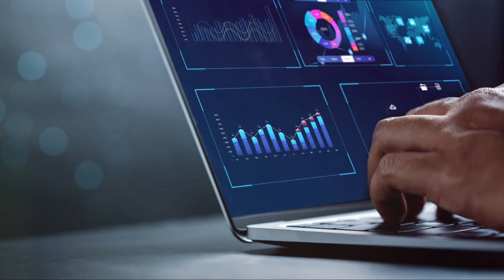Elevating Digital Solutions | Your One-Stop Digital Partner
Welcome to Prowebmatrix, where innovation meets excellence in the digital world! In this video, we introduce you to the myriad of services we offer, each designed to propel your online presence to new heights. Founded by Shreshth and registered in India, Prowebmatrix is not just a company – it's a digital revolution in web development, app creation, and digital marketing.

What We Offer:

Website & App Development: Immerse in our world of stunning website
designs and seamless app functionality. Our expert team blends aesthetics with efficiency, bringing your digital vision to life.
Hosting Solutions: Experience unmatched reliability with our top-notch hosting services. We ensure your website's security and peak performance around the clock.
Marketing & SEO: Amplify your digital footprint with our innovative digital marketing strategies and SEO solutions, tailored to skyrocket your brand's online visibility.
Company Registration Support: We simplify the complex. Our streamlined process makes company registration in India hassle-free, setting you up for success.
Logo Design: Make your mark with our creative logo designs that embody your brand's essence and leave a lasting impression.

Tailored Solutions: Unique challenges require unique solutions. We customize our services to fit your specific needs.
Expert Team: Our professionals are the best in the industry, each bringing a wealth of experience and creativity.
Customer-Centric Approach: Your satisfaction drives us. We're committed to exceeding your expectations in every project.
Innovation at its Core: Stay ahead in the game with our cutting-edge solutions and industry best practices.

Address: Bapu Ji Extension, Kushalnagar, Somwarpet, Kodagu- 571234, Karnataka
Operating Hours: Monday – Saturday, 7 am to 8 pm
CIN: U62011KA2024OPC183373

00:00:00
Revolutionizing Your Digital Footprint

00:00:08
Bespoke Website and App Development

00:00:21
Dependable Hosting Solutions

00:00:34
Boosting Online Visibility

00:00:47
Company Registration Assistance

00:00:55
Constructing Memorable Brand Identities

00:01:09
The Prowebmatrix Difference
00:00:00

00:00:08

00:00:21
Dependable Hosting Solutions

00:00:34
Boosting Online Visibility

00:00:47
Company Registration Assistance

00:00:55

00:01:09
The Prowebmatrix Difference